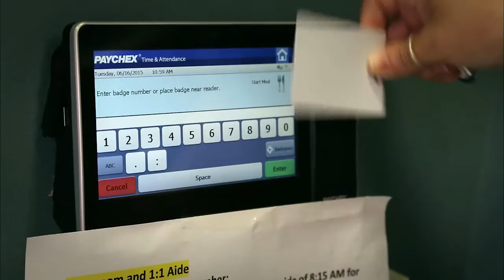With Paychex, Holy Childhood is Doing Good and Working Better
“Holy Childhood is a nonprofit agency that serves children and adults with developmental and intellectual disabilities. We have a staff of approximately 125 employees and we serve 116 students in our school program and 100 adults in our adult program.”

“With Paychex, we use the payroll online processing and we also use the HR Online and Time and Labor organization so we can integrate all three to make it seamless both for us and as well for our employees.

Labor distribution is probably one of the biggest challenges we have that the paycheck services helps us overcome. Although we're a relatively small organization for a not-for-profit organization, we have many, many different programs and we need to account separately for the distribution of labor in each of those programs for our reporting to the state. And we wouldn't be able to do it without the help of the Paychex services.

Our employees like the new Paychex system where all they need to do is take a card and swipe it at the clock to punch in and punch out at the end of the day. And the mobile apps have helped our staff be able to clock in and out from locations outside of our site-based facility. Our staff love it. They don't have to come back to the agency. And I see it being used more and more.

Paychex gives us things that we couldn't do on our own—integration, wonderful customer service, responsiveness, and the ability for our employees to see things for themselves in a real-time basis.”